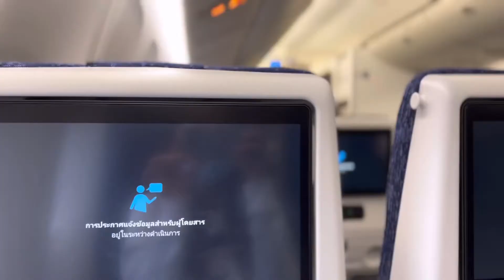รีวิวกลับไทย ช่วง มีนาคม 2565 Los Angeles to Suvarnabhumi Airport Thailand Pass Test & Go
รีวิวบินกลับไทย ANA Los Angeles to Thailand โดย Test & Go Thailand Pass ช่วงมีนาคม 2565@MalihomCA